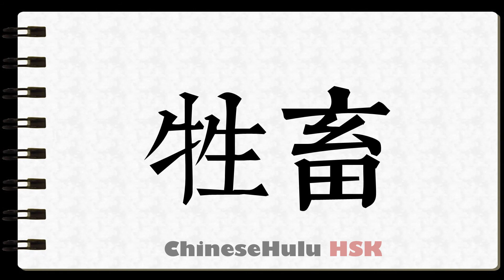How to Write livestock in HSK Chinese